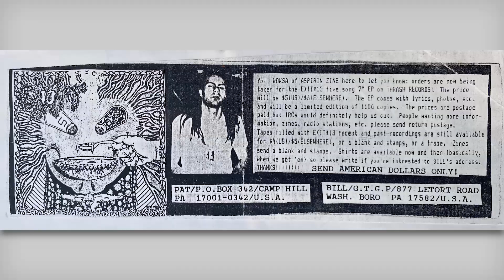THRASH BOXSET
THRASH RECORDS IS BACK WITH THIS SPECIAL BOXSET WITH 15 BANDS !

Thrash has the project to celebrate the label’s 30th anniversary (and more ! ). Back in the 90s we had the chance to release and promote some new bands who contributed to the emerging scene we were living in. To express my gratitude with the bands and people who supported Thrash Records, we’d like to release a special 7” box set, including all the THRASH 7” we released back then .
This special box set will be produced in a single run only if there are at least 400 pre-orders and will include all 15 EP’s and an 8-page booklet with photos, flyers…

Tracklist :
EXIT-13 – The Unrequited Love For Chicken Soup (USA)
REVENANT – Distant Eyes (USA)
CARBONIZED – No Canonization (Sweden)
FATAL – A somber Evocation of Nihilism (USA)
SORCERY – Rivers of the Dead (Sweden)
HIDEOUS MANGLEUS – We Live…You Sleep (USA)
MALEDICTION – System Fear (UK)
VITAL REMAINS – The Black Mass (USA)
AFFLICTED – Ingrained (Sweden)
OLD FUNERAL – Devoured Carcass (Norway)
BATHYM – Demonic Forces (USA)
OCCULT – Intersincarnael (France)
PSYCHO – Mass Consumption (USA)
MORTEM -Slow Death (Norway)
WOMBBATH – Several Shapes (Sweden)

A BIG thank to Valentin and Violent Motion for the video